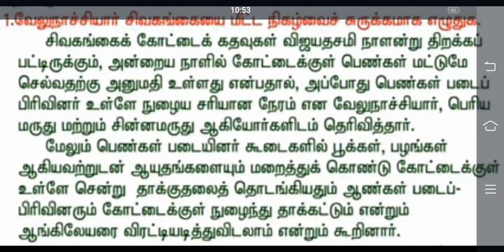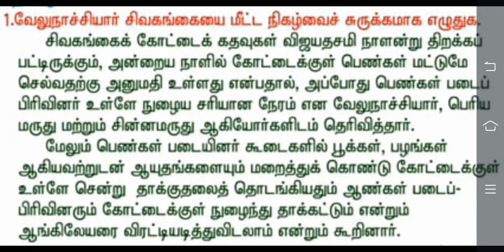CLASS 6 TAMIL TERM 3 (LESSON 1) விரிவானம்_வேலு நாச்சியார்....